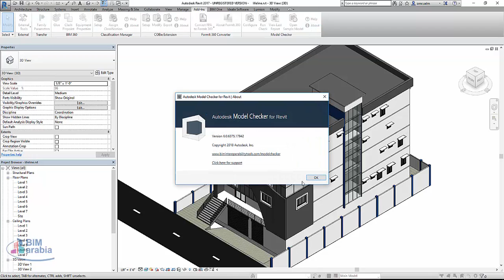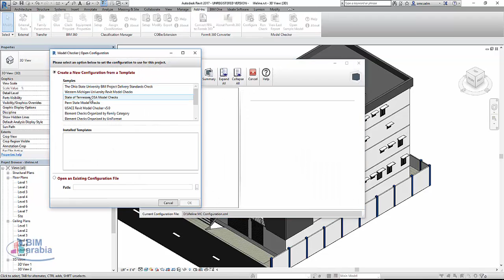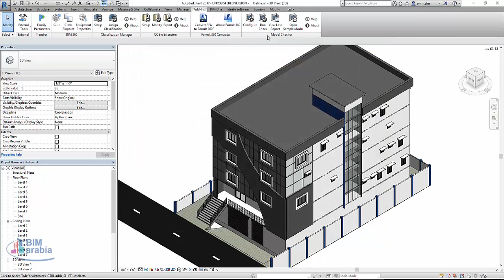AUTODESK MODEL CHECKER FOR REVIT